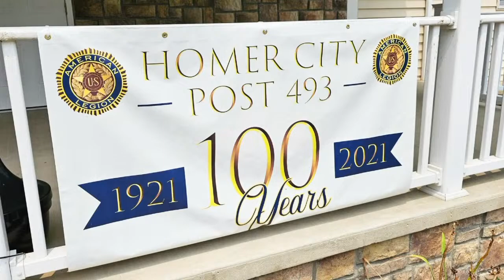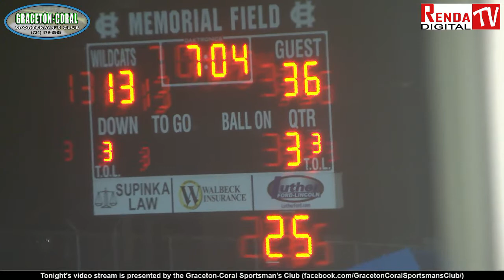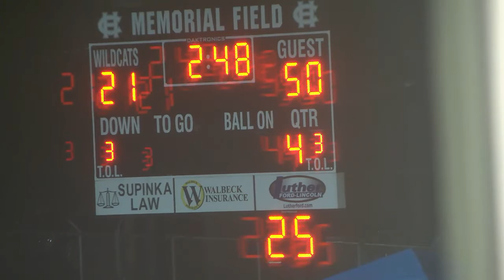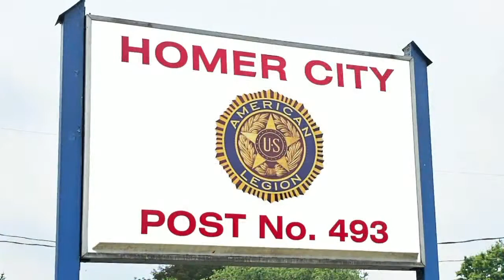Homer-Center vs Conemaugh Valley Football (10-27-23)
Homer-Center plays host to Conemaugh Valley in the Heritage Conference football season finale for both teams.